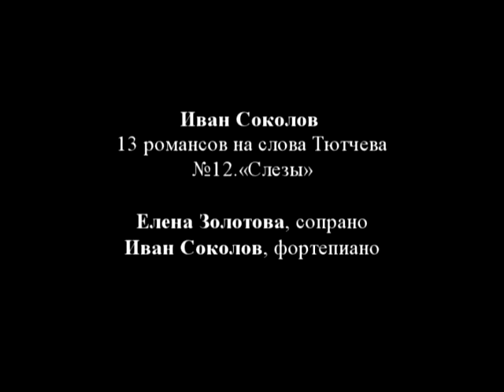Jurgenson Salon: I. Sokolov. Слезы.mpg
Гостиная Юргенсон:
Иван Соколов. Романс на стихи Тютчева "Слезы",